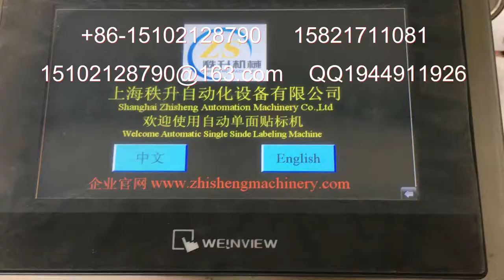20L big bucket label sticker video made in china